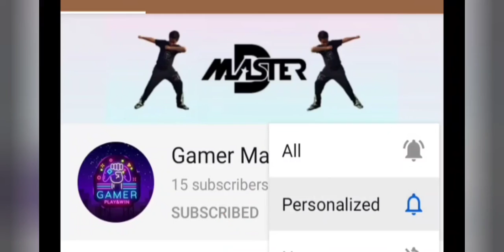Shane Watson hit 6 sixes in 6 balls and made century || rain of sixes